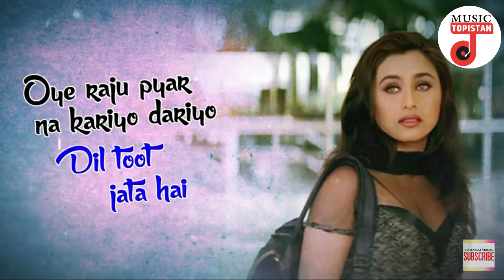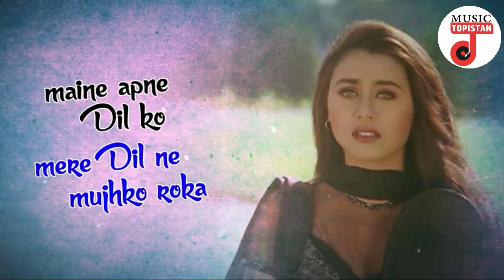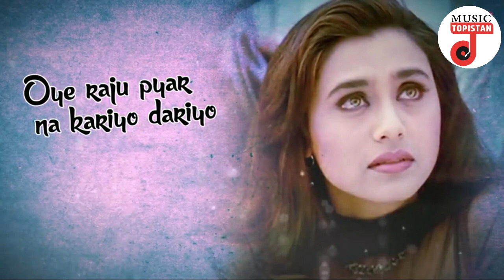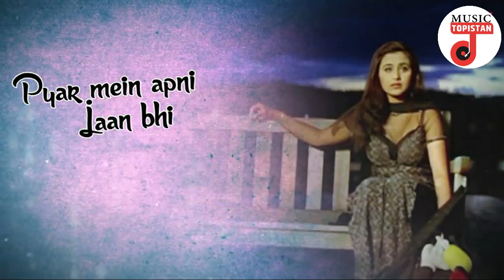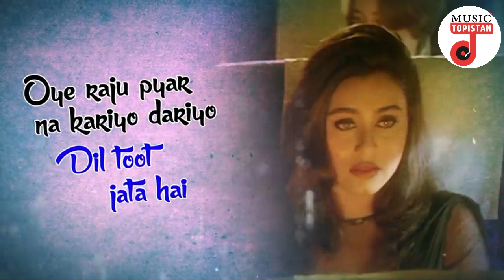Oye Raaju Pyaar Na Kariyo Kariyo Dil Toot Jaata Hai | Hadh Kar Di Aapne | Anand Raj Anand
Album: Hadh Kar Di Aapne

Singer: Anand Raj Anand

Lyricist: Anand Bakshi

Label: T-Series

Duration: 05:55

Oye Raaju Pyaar Na Kariyo Kariyo Dil Toot Jaata Hai

Chaahat Ki Baat Na Kariyo Kariyo Dil Toot Jaata Hai

Dil Deewana Tu Na Aana Dil Ki Baaton Mein Soch Le

Maine Apne Dil Ko Mere Dil Ne Mujhko Roka

Pyaar Hai Kya Ek Mast Hawa Ka Aata Jaata Jhonka

Oh Oh Maine Apne Dil Ko Mere Dil Ne Mujhko Roka

Jaan Ganwa Baithe Jisne Khela Ye Khel Dilon Ka

Pyaar Mein Apni Jaan Bhi Ho Jaati Hai Cheez Paraai

Dil Mein Basne Waale Aksar Hote Hain Harjaai

Oh Oh Pyaar Mein Apni Jaan Bhi Ho Jaati Hai Cheez Paraai

Humne Bhi Sab Jaana Jo Chot Jigar Par Khaai

Oye Raju By Anand Raj Anand, This Hindi Song In Album Hadh Kar Di Aapne And Sing By Anand Raj Anand, The Soundtrack "Oye Raju" Released Under T-Series On 1st January 1970, Lyrics Penned By Anand Bakshi, Music Given